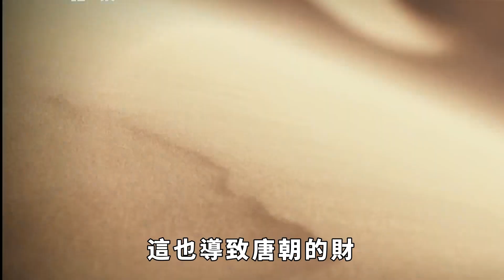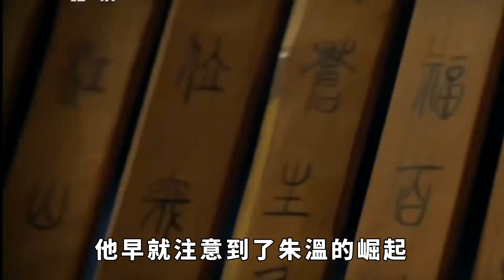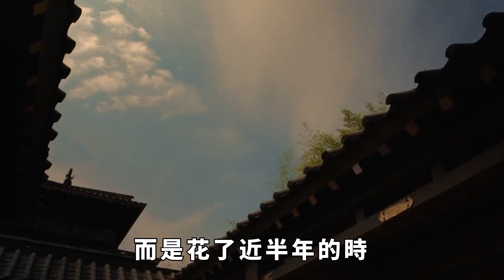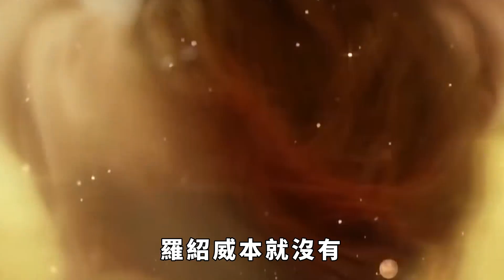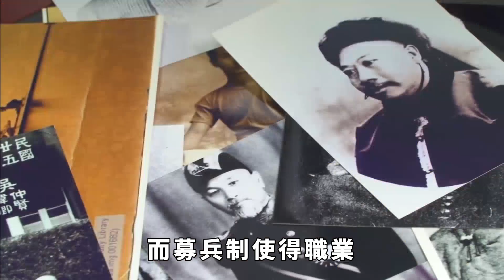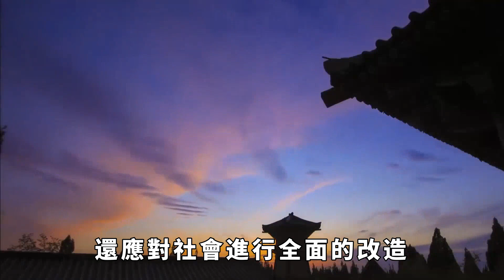朱溫到底有多厲害？唐朝一百年都搞不定的藩鎮，為何他半年就解決了？【愛史說】歷史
唐朝亡於安史之亂，這場禍事結束後，天下雖然趨於安定，可河北地區卻出現了三大割據勢力。這三大割據勢力稱之為河朔三鎮，唐朝統治者為了解決這個心腹之患，可謂是傾盡天下之力。然而，自安史之亂至唐朝覆滅，統治者們都沒能鏟除這三大割據勢力。其中，最強大的藩鎮莫過於魏博，它擁有一支彪悍的牙兵軍隊，任唐朝軍隊如何進攻都始終如一道銅墻鐵壁。朱溫登基後，卻只用了半年時間就剿滅了這支牙兵，徹底掌控了河朔三鎮的勢力。為何唐朝一百年都解決不了的藩鎮勢力，朱溫能在這麽短時間內清理幹凈呢？